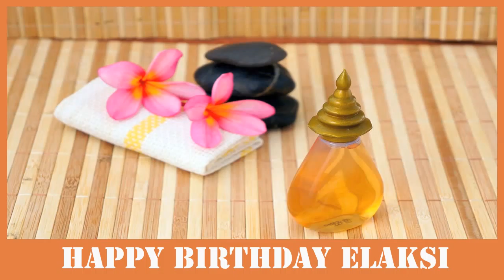Elaksi SPA - Happy Birthday